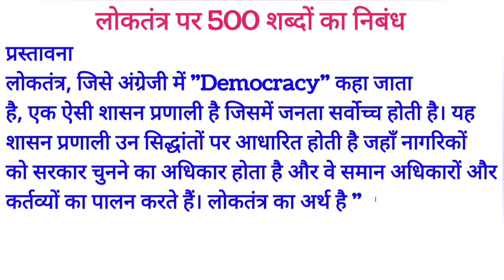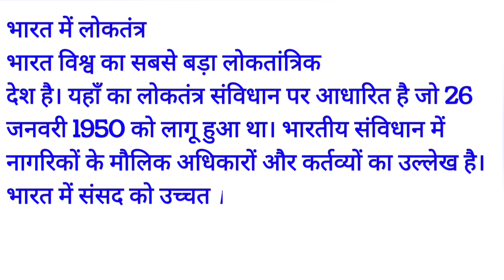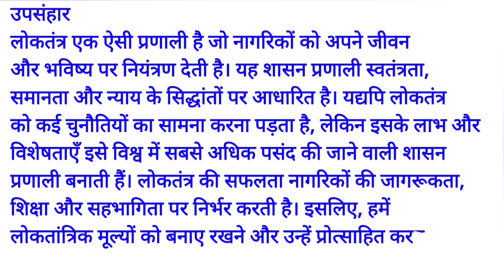लोकतंत्र पर 500 शब्दों का निबंध।। लोकतंत्र पर निबंध।। Essay on Democracy।।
लोकतंत्र पर 500 शब्दों का निबंध
लोकतंत्र पर निबंध
Essay on Democracy
डेमोक्रेसी
essay on Democracy
loktantra par nibandh
loktantra par nibandh 500 shabdo ka
responsive classes
democracy essay in hindi